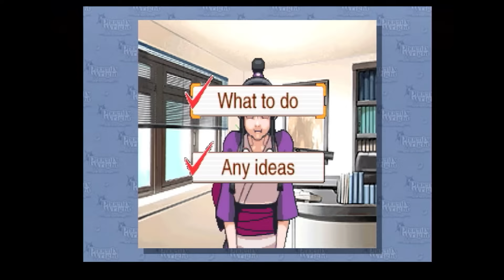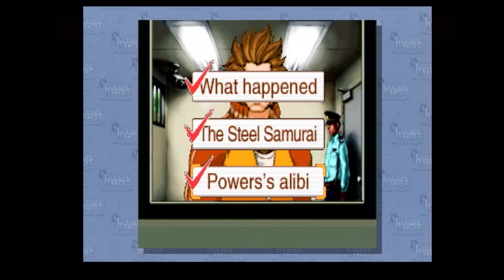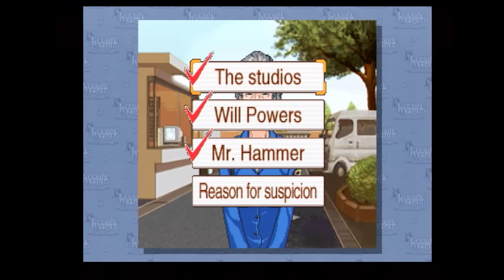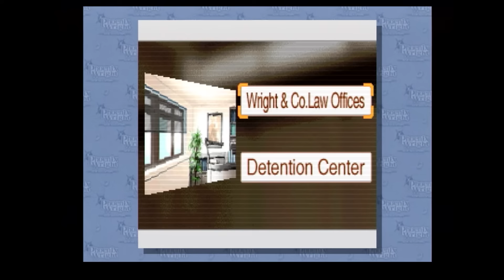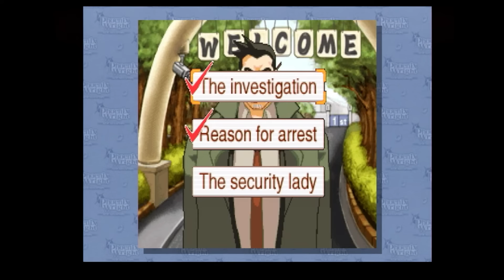ProZD Plays Phoenix Wright: Ace Attorney // Ep 11: I, Samurai